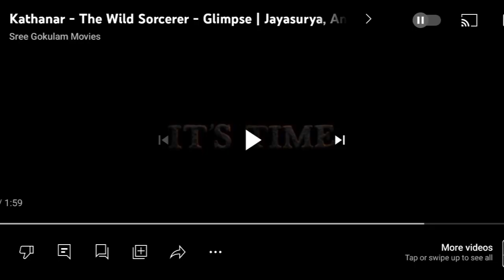KATHANAR| JAYASURYA| ANUSHKA SHETTY|ROJI THOMAS|GOKULAM GOPALAN